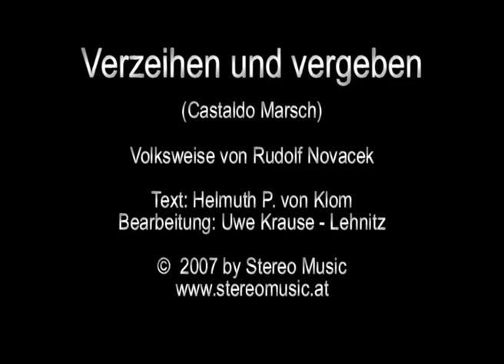Verzeihen und Vergeben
(Castaldo Marsch)

Voksweise von Rudolf Novacek

Text: Helmuth P. von Klom
Bearbeitung: Uwe Krause - Lehnitz

Katalog Nummer: M132